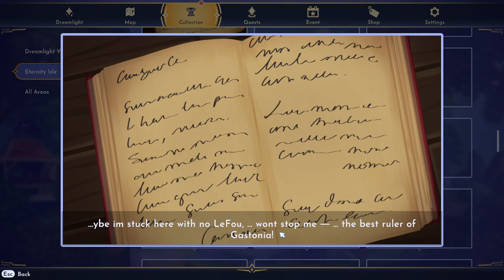Disney Dreamlight Valley Part 26, To Eternity Isle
Part 26 of my playthrough of Disney Dreamlight Valley. Enjoy!